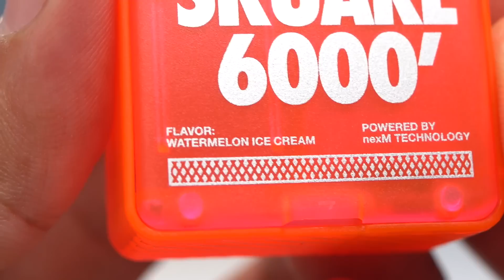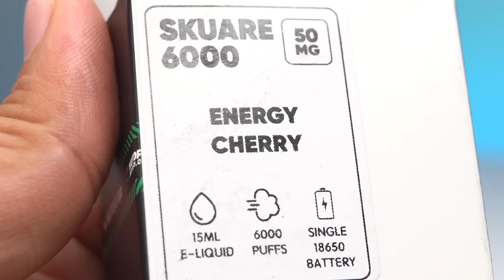Wotofo SKUARE 6000 ملفت للنظر 😍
جهاز قدم فكرة جديدة لعالم الديسبوزبول (أجهزة الاستخدام الواحد) من إنتاج شركة
يدعى
انستجرام👇🏼